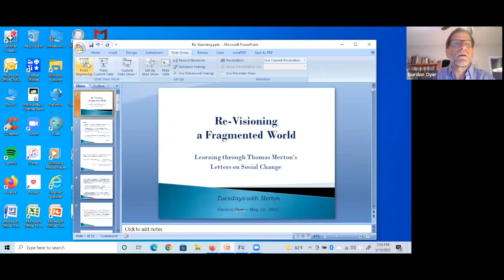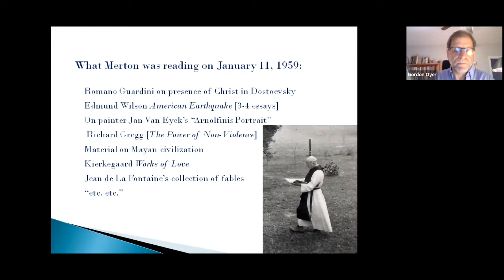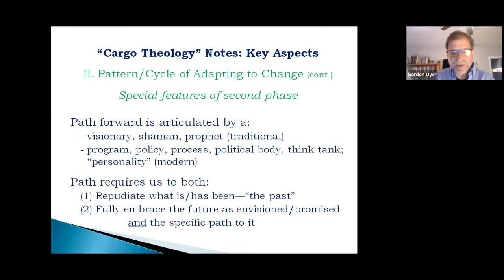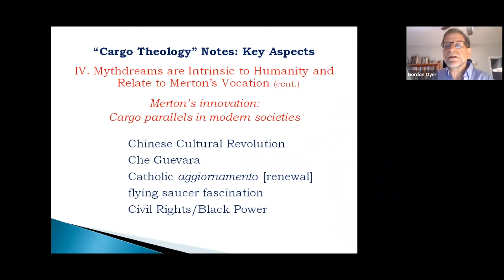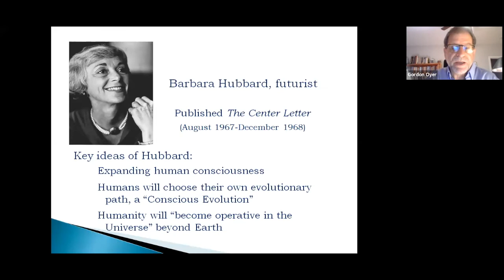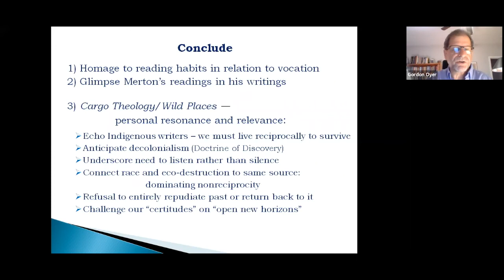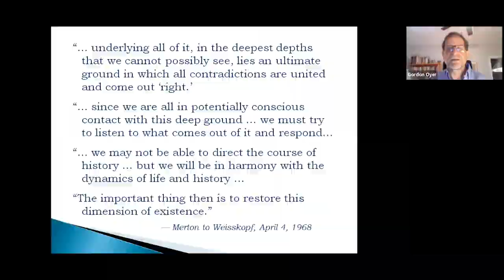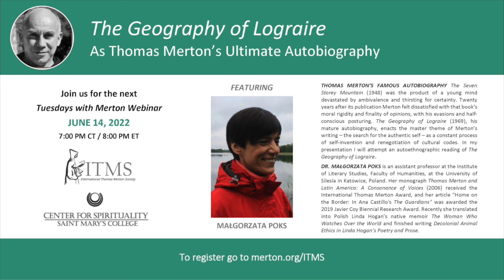Gordon Oyer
Re-Visioning a Fragmented World; Learnings through Merton's Letters on Social Change